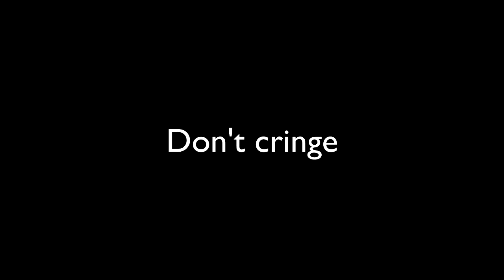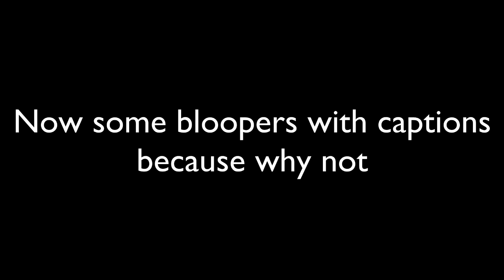An English School Project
don't mind this video yes thank you